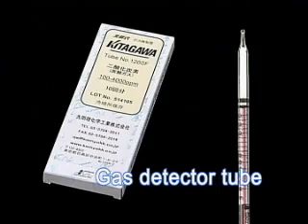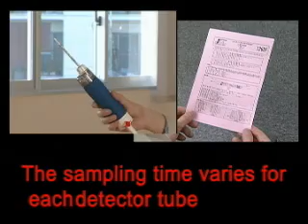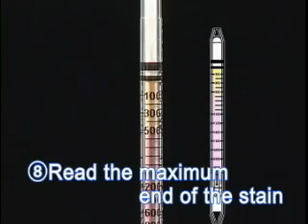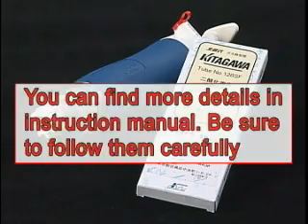Kitagawa AP-20 Instruction Video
The KITAGAWA Gas Detector Tube System is a complete sampling and analysis system for determining hazardous gas and vapour concentrations quickly and easily. The KITAGAWA Gas Detector Tube System is comprised of an Air Sampling Pump and Precision Gas Detector Tubes.

The KITAGAWA air sampling pump reproducibly draws 100cc of sample air through the detector tube. All detector tubes are calibrated for a single pump stroke; there is no need for multiple volumes or stroke counters.

Each detector tube is formulated with high purity reagents that absorb and react with the target gas or vapour being measured. A colorimetric stain is created that is proportional in length to the concentration. For most tubes, the concentration is read directly off the measurement scale on each tube.